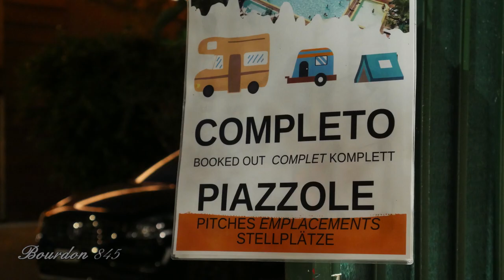Camping Sanremo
Van POSSL à Sanremo
altakhyim sanrim
Campingplatz Sanremo